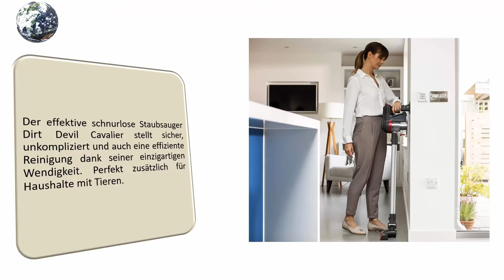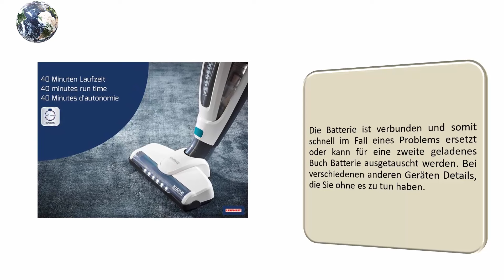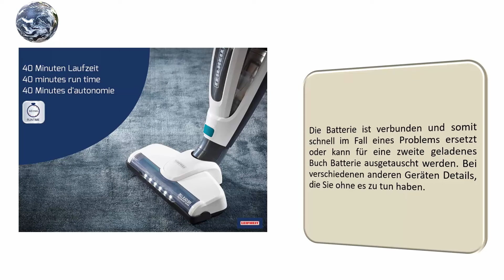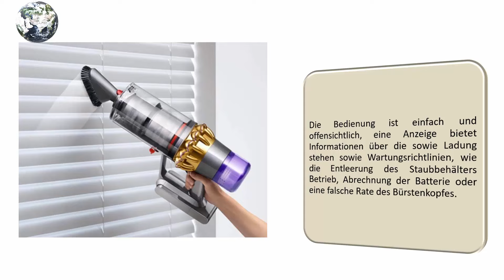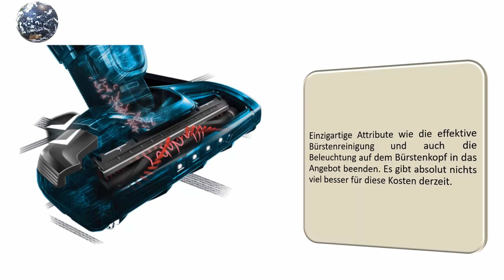Die 5 Beste Akku Staubsauger Test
Hier ist die Liste von 5 Beste Akku Staubsauger.

01. AEG Ergorapido CX7-2-45AN 2in1 Akku-Staubsauger

02. Dyson V11 Absolute

03. Leifheit Akku Staubsauger Regulus PowerVac 2in1

04. Dirt Devil DD698-1

05. Philips Aspirateur balai 2 en 1 avec PowerCyclone FC6172/01